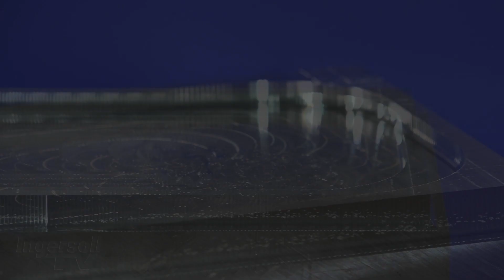Hi-Pos Alu - 6061 Aluminum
AX2Q-20R02
2 Inch Cutter- 3 Effective
2880 SFM (5500 RPM)
300 IPM (.018” FPT)
Material: 6061 Aluminum

0-18 Seconds – 1.4” WOC x .100” DOC
18- 30 Seconds- .250” WOC x .500” DOC
30+ Seconds- .750” WOC x .250” DOC